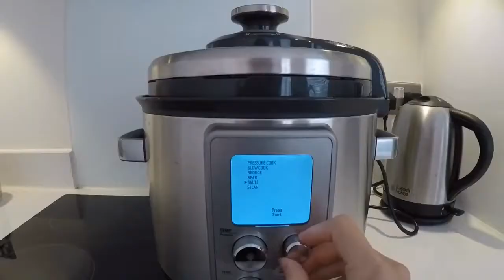Pressure cooker rice Sage by Heston Blumenthal the Fast Slow Cooker Pro Arroz olla express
Pressure cooker rice   Sage by Heston Blumenthal the Fast Slow Cooker Pro   Arroz olla express, Pressure cooker rice   Sage by Heston Blumenthal the Fast Slow Cooker Pro   Arroz olla express